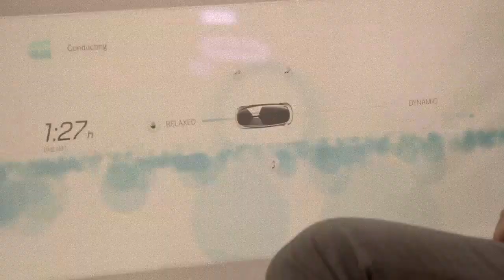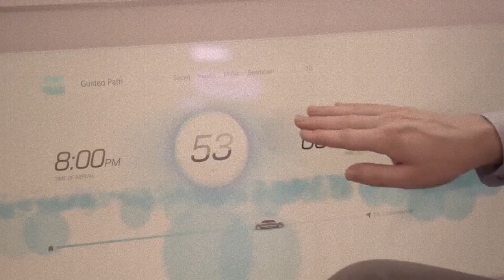driving on mars in 2042